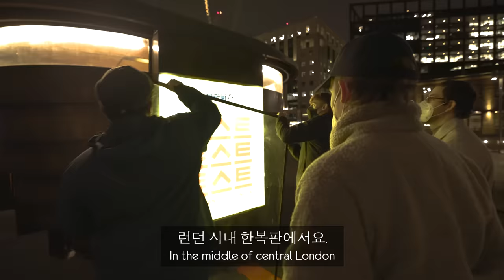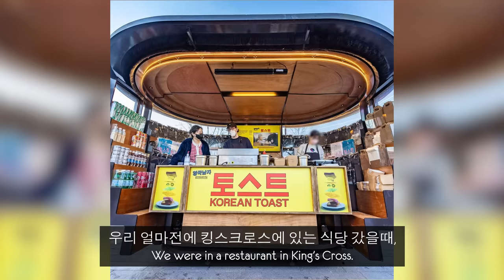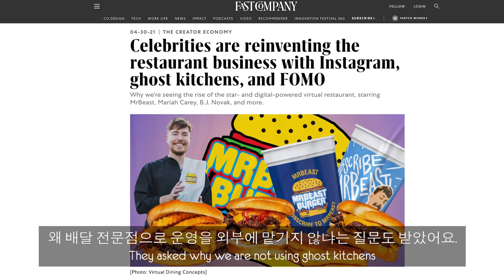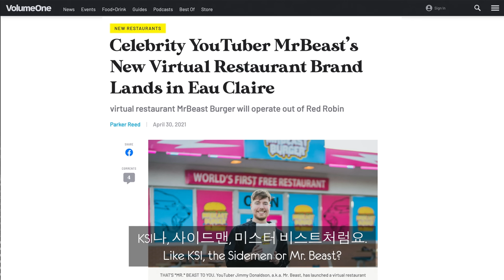영국인들 줄 서게 만든 한국 길거리 토스트 가게!! 도대체 이게 무슨 상황?!!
저희 길거리 토스트 드시러 와주신 분들 응원에 너무 너무 감사합니다. 정말 이렇게 일이 커질 줄은 저흰 꿈에도 몰랐어요. 여러분의 좋은 말과 응원 정말 고맙다고 전하고 싶어요!

저희 토스트 키오스크 팀과 함께 하고 싶으시다면 관련 경험이나 이력서를 으로 이메일로 보내주세요.

영상의 모든 출연진을 포함한 스태프 전원은 촬영 이전 코로나19 음성 확진을 받았습니다.
모든 촬영 과정은 정부의 방역 지침에 따라 전문가의 확인을 받아 진행되었습니다.

Thank you so much to all of you who have showed up to try the Korean Street Toast and been so supportive! It's been quite overwhelming, and we really just wanted to express our gratitude.
If you or anyone you know might be interested in helping us keep this going and joining us in this adventure then please send us an email with a CV and/or relevant work experience to .

Everyone in this video including the crew had a negative COVID-19 test prior to shooting.
All activities were fully risk assessed and monitored in accordance with UK government guidelines.